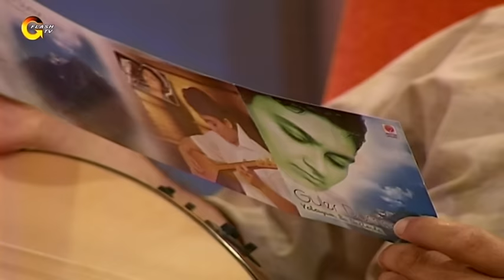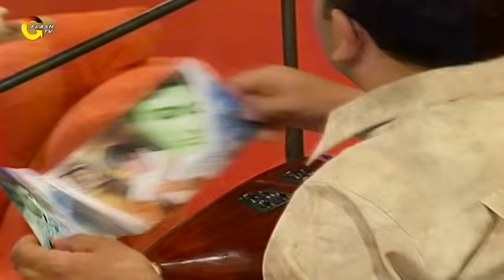KIVIRCIK ALİ & GÜLER DUMAN VE ARZU MÜTHİŞ HALK MÜZİĞİ RESİTALİ | Flash TV Nostalji 27.12.2002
BİR ÇİFT TURNA PROGRAMINDA KIVIRCIK ALİ VE ARZU BÜYÜK USTA DEĞERLİ OZAN GÜLER DUMAN'I KONUK ETTİ... KEYİFLİ SOHBETİN VE KALİTELİ MÜZİĞİN TADINA VARMAK İSTİYORSANIZ BU PROGRAMI KAÇIRMAYIN...